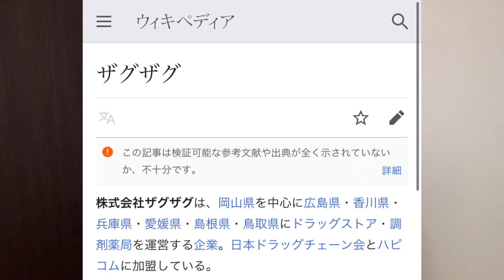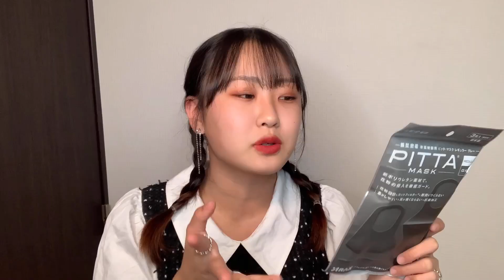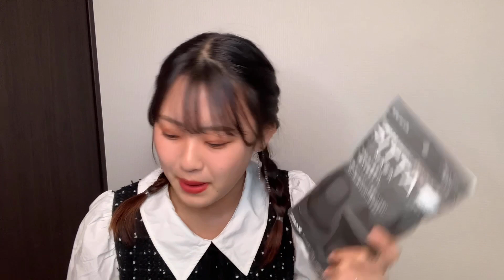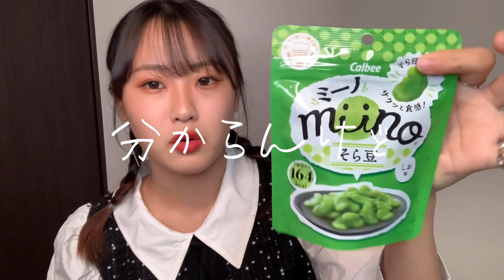ザグザグってお店知ってる？【ドラッグストア購入品】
今回はザグザグの購入品紹介をしてみました！ドラッグストアでの購入品紹介は初めてだったので何買おう？！って凄く悩んだけど何とか動画が成り立ってよかったです笑
皆がドラッグストアでお買い物するとしたら何を買いますか？👀ぜひコメント欄で教えてください🤍